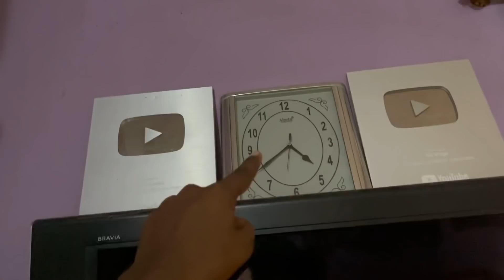Zeeshan Ki New Cycle Kab Aayegi 😀?￼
INFORMATION